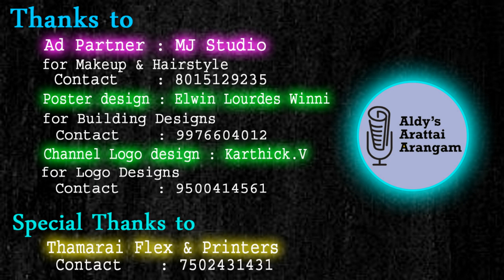Aayirathil Oruvan 2 | Dhanush - Selvaraghavan - Karthi | Chola | Mathieu Lauffray | AAA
A much waited update of Aayirathil Oruvan 2 movie released yesterday by the Director Selva Raghavan. As per the announcement from director the sequel of Aayirathil Oruvan will be released in 2024. Before the Chola Prince reaches the Big Screen we can do some important work instead waiting for long time. This video talks about the important work that we can do in this duration.

Read the below books before the movie hits Screen..

1. சோழர்கள் - நீலகண்ட சாஸ்திரி

2. பிற்கால சோழர் சரித்திரம் - சதாசிவ பண்டாரத்தார்

3. சோழர் வரலாறு – இராசமாணிக்கனார்

4. இராஜராஜேச்சுரம் குடவாயில் – பாலசுப்ரமணியம்

5. புலிகளின் புதல்வர்கள் – பா.விஜய்